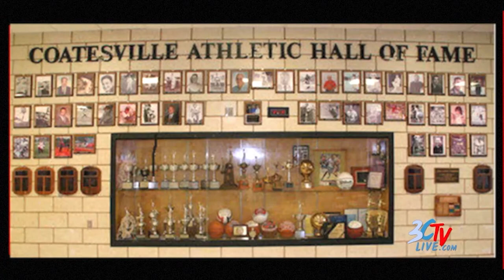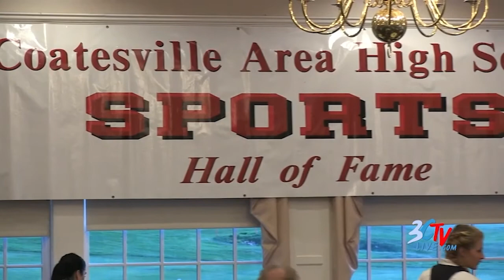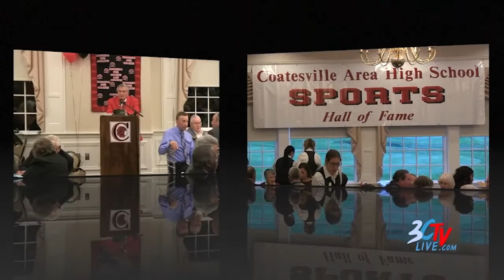2016 Coatesville High School Sports Hall of Fame Banquet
Special Team Recognition
     1975 Girls' State Runner-Up Softball Team
"Mac" Stuber Memorial Award
     Norman Smith
Inductees
     Charlie Hicks
     Joe Bugar
     Kaleena Gray
     Herb Pearl ("Old Timers")
     Walter "Woops" Pearl ("Old Timers")
     Davida Phillips
     Rich Saylor
     Ron Artis
     Mallory Lyons
     CJ Gray
     Vince Belnome